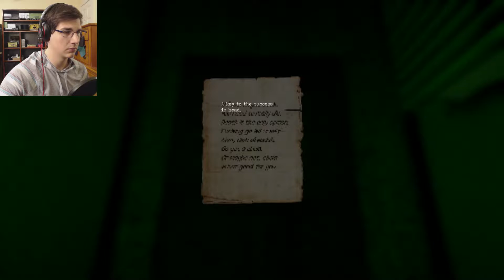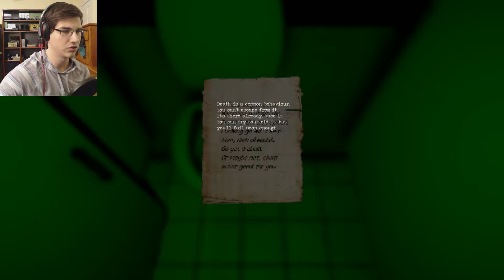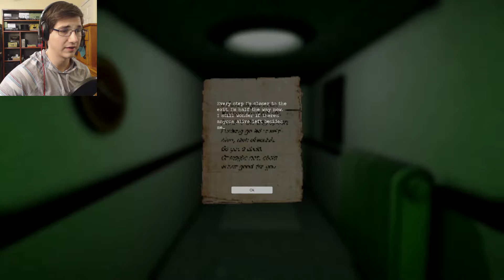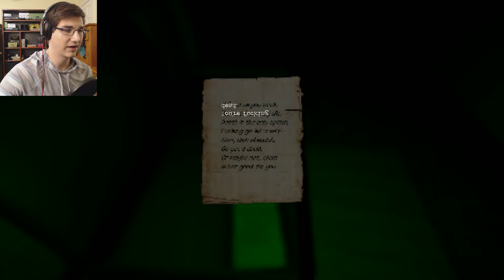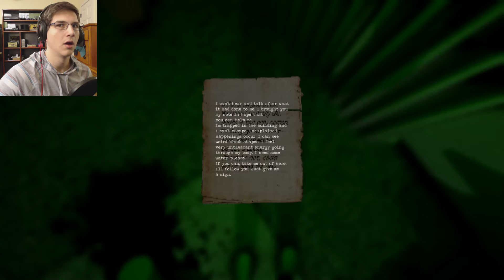ALONE AGAIN - Shadows 2 - Part 3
There seems to be more than just shadows in this place. Too bad right after we meet someone else we wind up alone again.